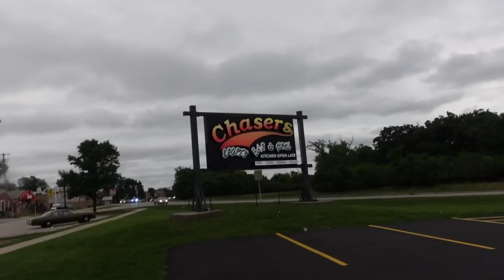Girls Trip CHICAGO Travel VLOG | All Pink Yacht Party • YouTube Friends • Club | LeeLeeUrstrulee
Loewe sunglasses